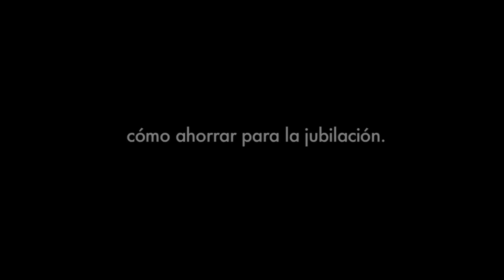Cómo ahorrar para la jubilación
Dedícale 1MinutoatuFuturo: ¿Quieres saber como ahorrar para la jubilación? Lo explica Jordi Gual, Director Ejecutivo de Planificación Estratégica y Economista jefe de CaixaBank.